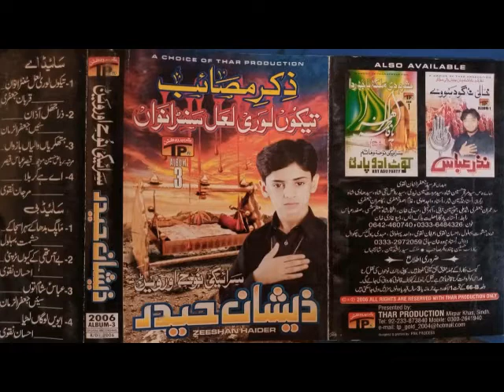Tekon Lori Lal Sunranwan Zeeshan Haider vol 3 2006